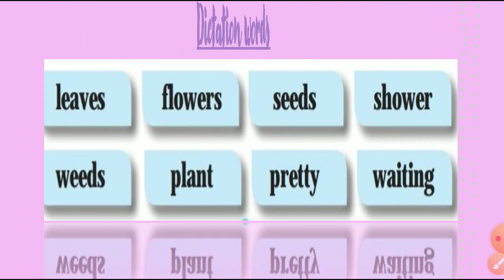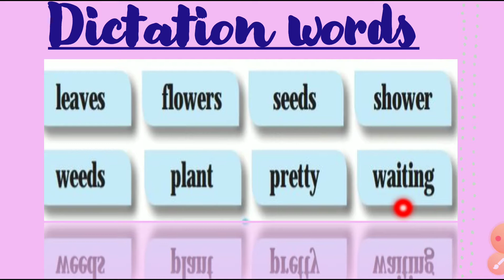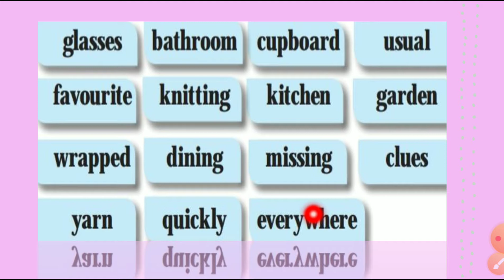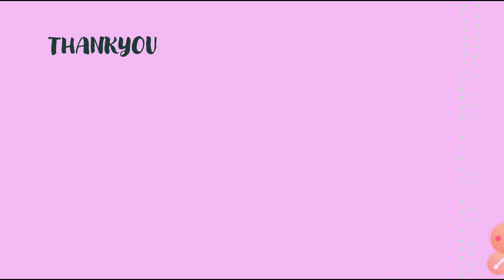Std :-2 Subject :- English Topic:- II TERM Dictation words